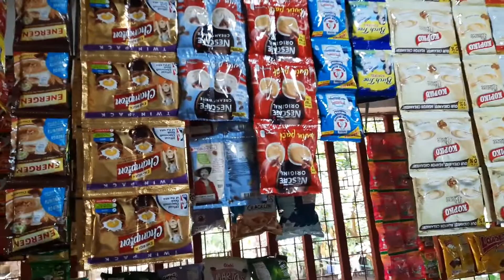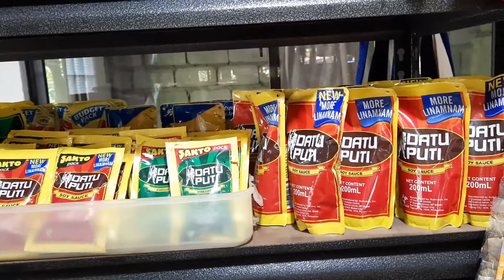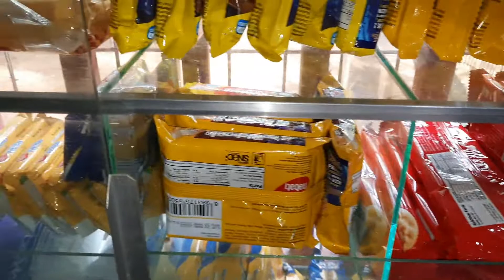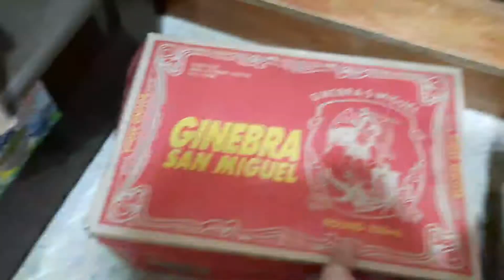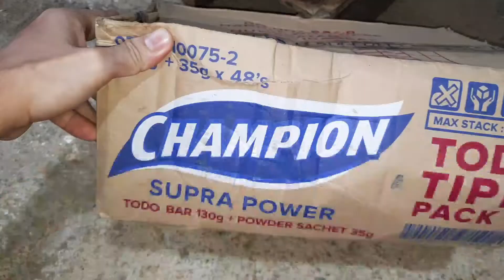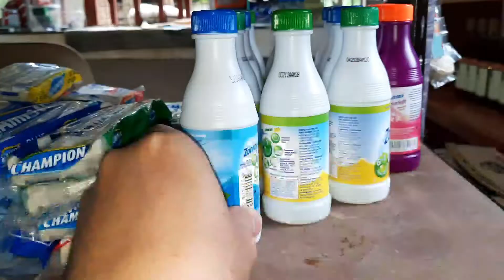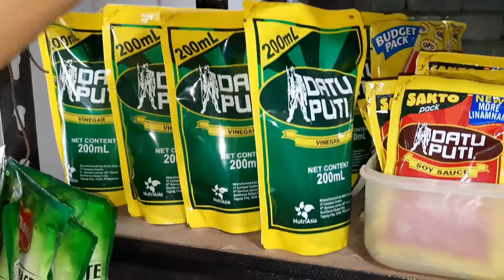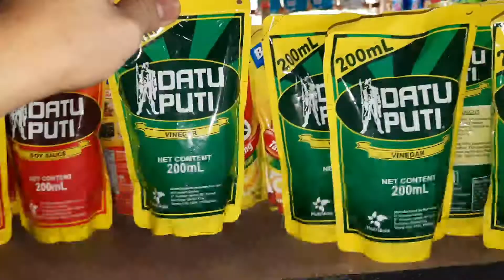SARI SARI STORE BUSINESS 2022|QUICK TOUR&DISPLAY. GANITO AKO MAG ARRANGED.| ejaim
Quick sari sari store business. Nag uupload po ako ng videos once a week.
My content is all about Sari sari store business
If you like this content please dont forget to;

               I upload my video every
_______WEDNESDAY and SATURDAY________

ejaim.